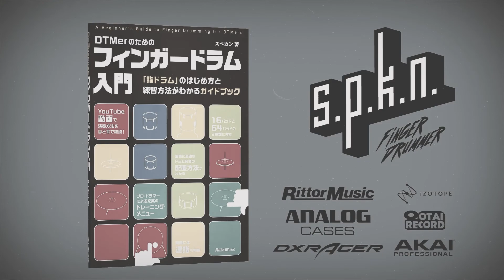【MPCすていでぃお!! #3】PORTERのバッグが機材を持ち運ぶのに良い感じだったのでレビューしてみました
Akai Professional MIDIコントローラー RGBバックライト付きフルサイズ・ベロシティ対応・ドラムパッド16個、アサイナブル・タッチストリップ、カラー液晶ディスプレイ搭載 MPCソフトウェア付属MPC Studio：

DTMerのためのフィンガードラム入門 「指ドラム」のはじめ方と練習方法がわかるガイドブック (日本語) 単行本 – 2021/3/18：

フィンガードラムのレッスンもSkype等で行っております。